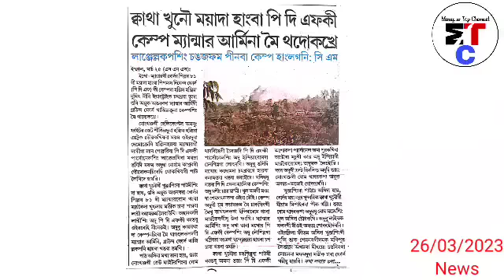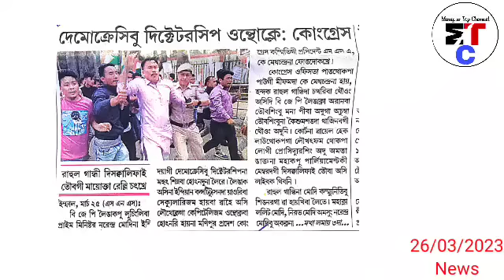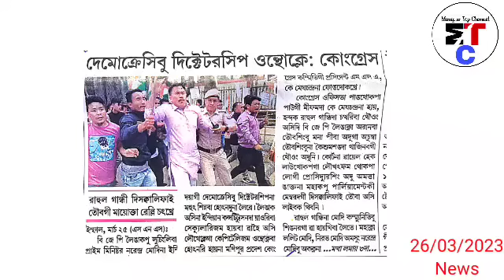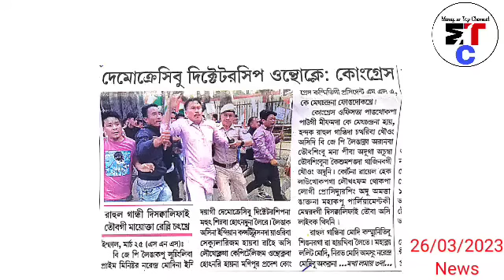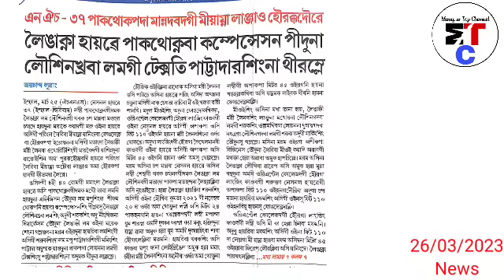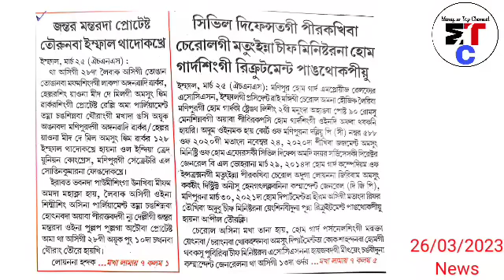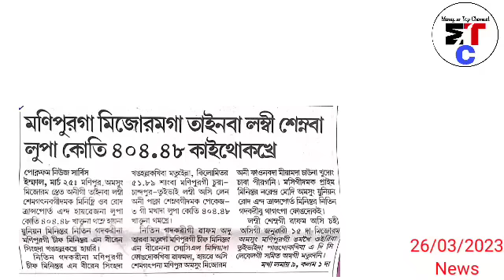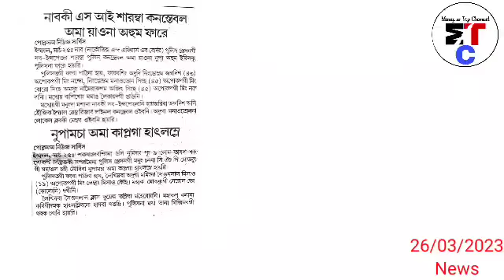26thMar.Ayuk-Breaking Manipur😢 Class 12 tamliba Nupamacha 1 kaptuna hatlamle, 1romda SI saramba 1..